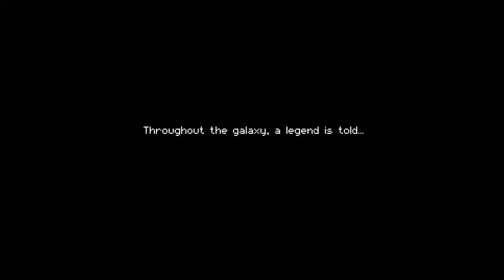Enter the Gungeon ep.0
Had this on my PS4.